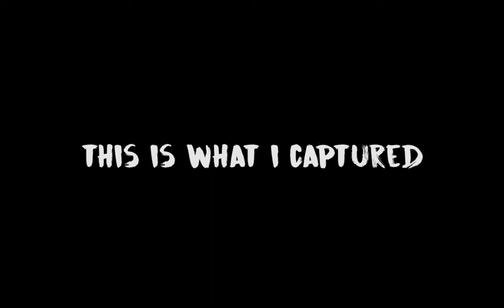Cancun Adventures (Brian Fernando)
Cancun, Mexico is an amazing place. Extremely tropical and full of vibrant colors. I had the opportunity to experience Snorkeling and bathing in the ocean for a week. I hope to visit sometime soon!
Watch with headphones for the best experience.

Equipment: Panasonic G7 (Vlog Camera)
 Iphone 6
GoPro Hero